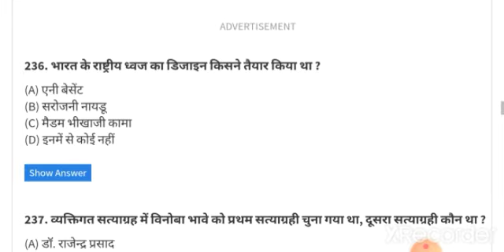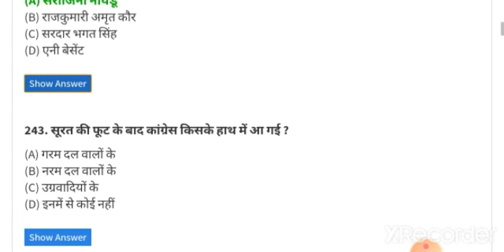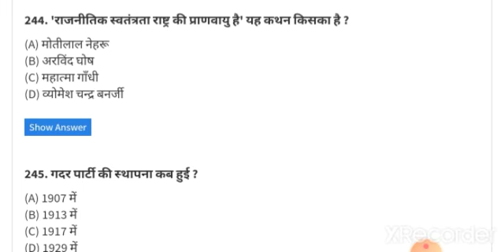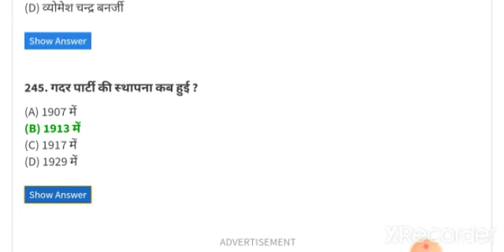History part-12 Entrance Exam preparation Dr Harisinghgour university sagar |History MCQ Question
DHSGSU Application Date out Sagar University |UG/PG /PHD ENTRANCE EXAM DATE |UTD SAGAR UNIVERSITY

DHSGU UG Cutoff list 2020-21| Dr Harisinghgour university sagar |Cutoff Mark's Sagar University

DHSGU Admission procedure202|Application form Admission Documents SagarUniversity|Entrance Exam date